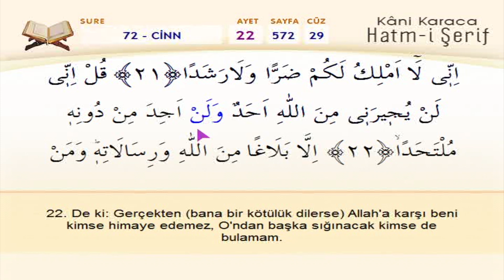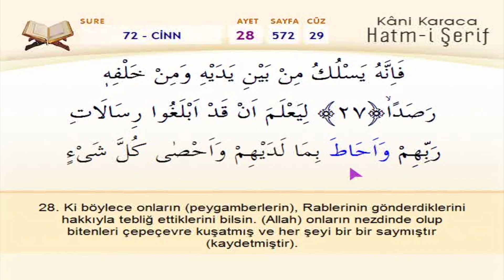Cinn Suresi - Kani Karaca / 114 Sure Ok Takipli Mealli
114 Sure Ok Takipli Mealli
Okuyan: Hafız Kani Karaca
2020 - Kuran Öğreniyorum